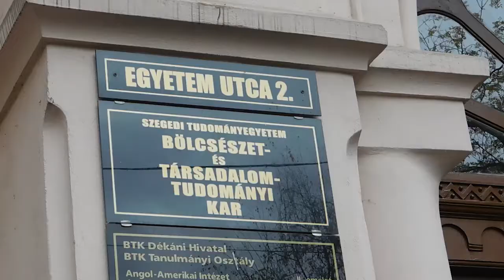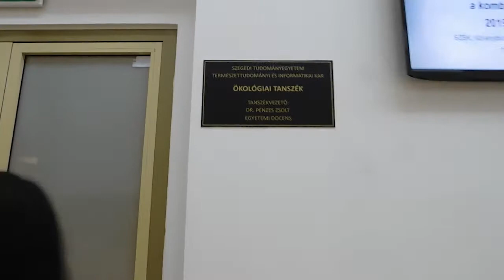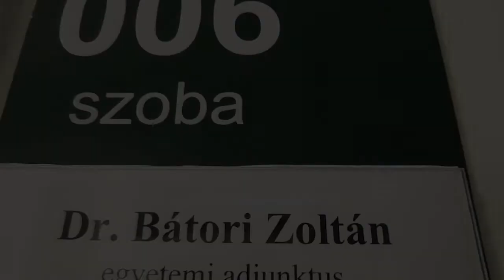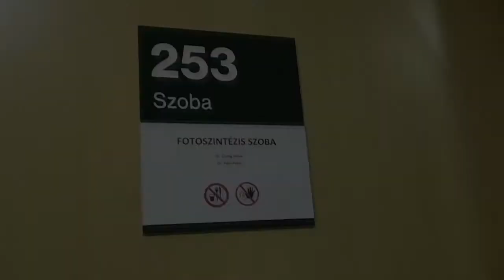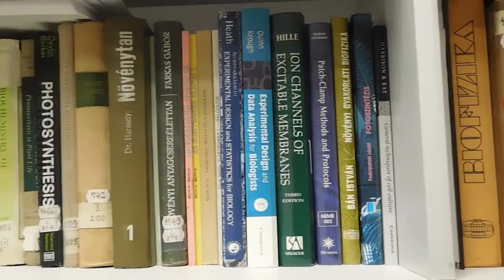Öko video - KKB